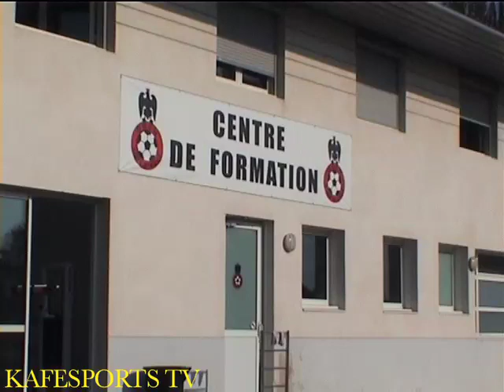KAFESPORTS: PANTHERES DU GABON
entrainements avant match des pantheres du gabon